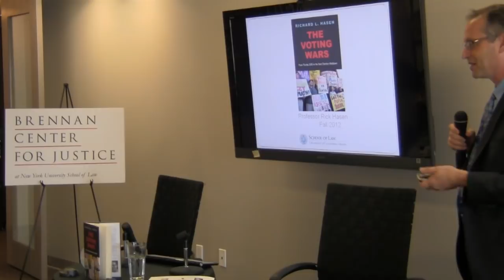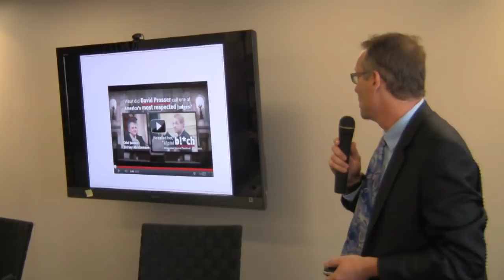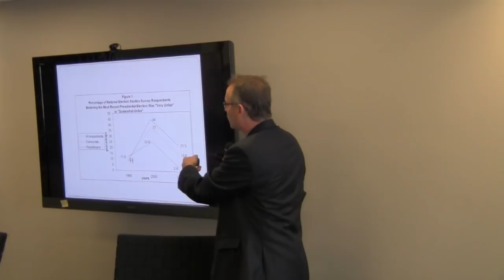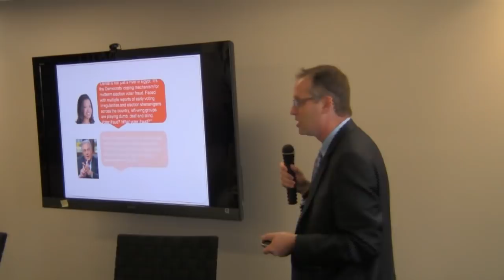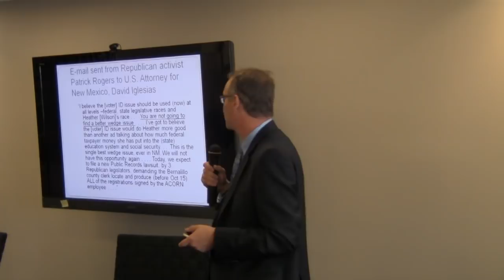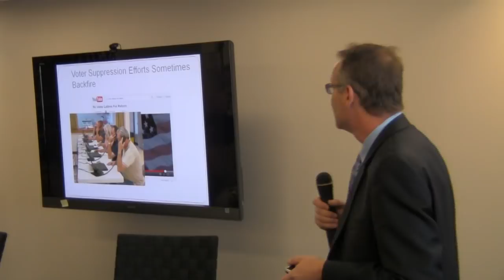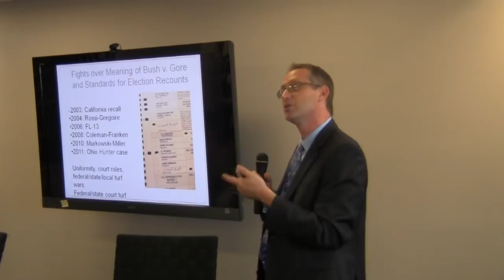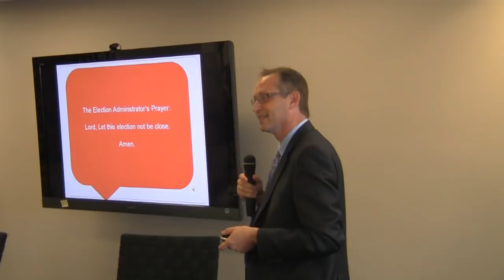Rick Hasen on The Voting Wars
UC-Irvine Law Professor Richard L. Hasen joined the Brennan Center on September 10, 2012 to discuss his new book, "The Voting Wars."

The book examines the increasingly partisan world of election administration since the 2000 Florida debacle. To prevent the next election meltdown, Hasen says we must take our elections out of the hands of partisan game-players and truly reform the system.

Hasen is a nationally-recognized expert in election law and campaign finance regulation, and is co-author of a leading casebook on election law.